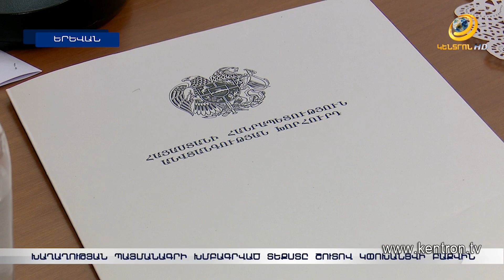Ադրբեջանի տեքստը խաղաղության համաձայնագրի այնքան էլ նման չէր. ՀՀ ԱԽ քարտուղար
Հայաստանը շարունակում է աշխատել խաղաղության պայմանագրի շուրջ և տեքստի խմբագրված տարբերակն առաջիկայում կվերադարձնի Բաքվին: ԱԽ քարտուղարն ԱԺ-ում ասել է, որ համընդհանուր կարգավորման համար անհրաժեշտ է բոլոր խնդիրների շուրջ ունենալ շրջանակային համաձայնության: Լեռնային Ղարաբաղի հիմնախնդիրը պետք է լուծվի խաղաղության պայմանագրով, թե  միջազգային այլ մեխանիզմներով՝ դեռ պարզ չէ: